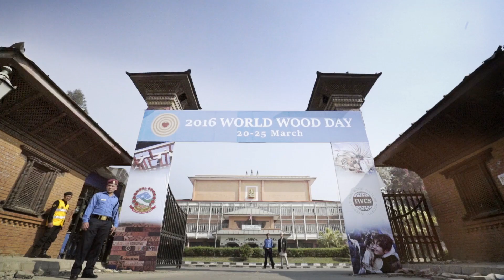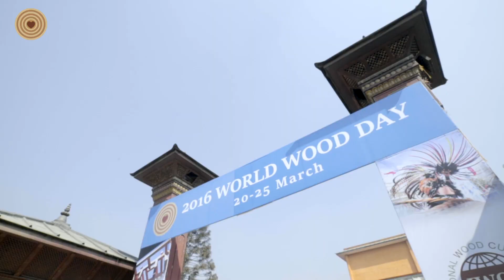Music of WWD 2016 Nepal Alphorn Experience Switzerland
Mike Maurer Alphorn
Sami Lörtscher Alphorn

We talk about our experience of bringing our alpine roots into the world music mix, the cultural exchange with other musicians, and the role of music as a universal language. Including excerpts from our visit at a school for Tibetan children, and live footage from our performances at World Wood Day 2016 in Kathmandu Nepal